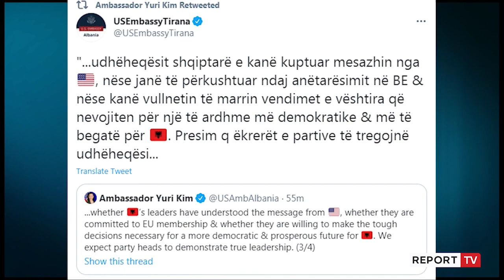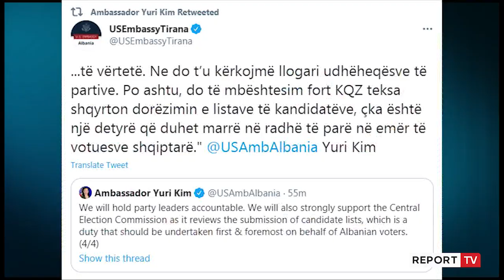Nesër afati i fundit i listave, Kim: Të shohim nëse partitë janë të përkushtuar për integrimin në BE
TIRANË- Ambasadorja e SHBA-së, Yuri Kim ka dhënë një mesazh të fortë politikës, 24 orë para dorëzimit të listave me kandidatët për deputetë të partive politike në KQZ. Pas thirrje të vazhdueshme për kandidatë të pastër në lista dhe takimeve të veçanta që ka zhvilluar me liderët kryesorë të partive në vend, Yuri Kim shprehet se do të shoh nesër nëse udhëheqësit e Shqipërisë e kanë kuptuar mesazhin nga SHBA, nëse janë të përkushtuar për anëtarësimin në BE në bazë të kandidatëve që kanë zgjedhur për të përfaqësuar popullin shqiptar në zgjedhjet e 25 prillit.

Kim shkruan se SHBA ka qenë shumë e qartë në lidhje kërkesën e saj për kandidatë të pastër, që nuk kanë shkelur ligjet shqiptarë dhe që nuk janë pjesë e listës së zezë së DASH. Diplomatja amerikane thekson se nesër SHBA do të kuptojë nëse udhëheqësit e partive do të mund të marrin vendime të vështira për një demokraci të vërtet duke treguar lidership, duke i paralajmëruar se nëse nuk e tregojnë atëherë SHBA “do t'i bëjë udhëheqësit e partive të përgjegjshëm”.